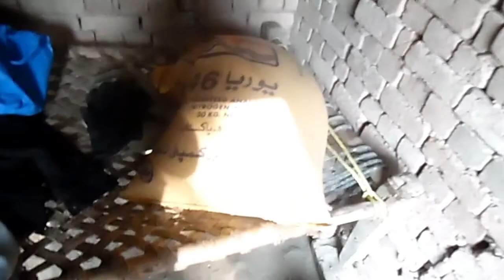Fasloon ka pehla pani shuru kr dia | Gaun ki zindagi | Village lifestyle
in this vlog im goign to show you my village life so enjoy

Fasloon ka pehla pani shuru kr dia | Gaun ki zindagi | Village life

Hay Dear My Name is Noshad hasan, I enjoy travelling with friends, riding bikes, making films.
 I upload videos about my lifestyle, travelling, riding bike, trekking, whatever I could catch on my camera that I can share.

Dost agr channel pe new aye ho r mri video achi lagi hain to
shukriya mry dost!

nahi kia to daikh kia rahy ho

NOSHAD VLOGS